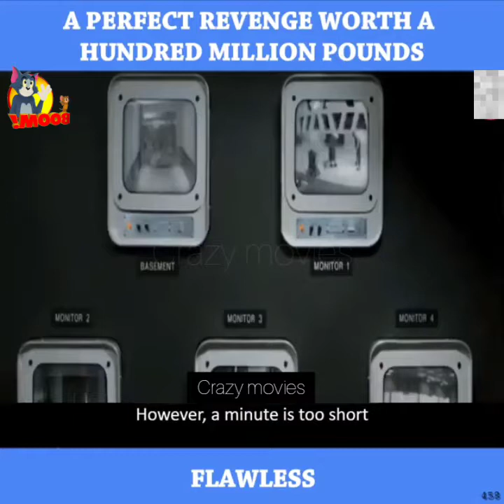A perfect revenge worth a hundred million pounds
A caretaker convinces an ambitious but frustrated American executive, Laura, to steal precious diamonds from their employer, the London Diamond Corporation